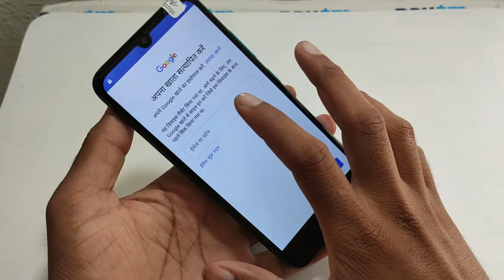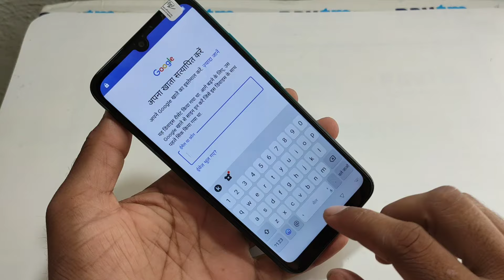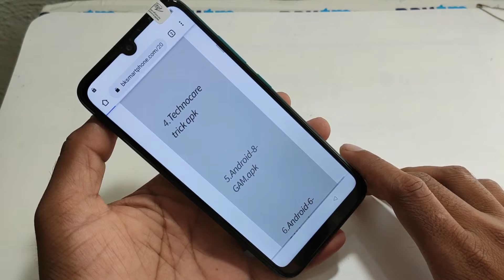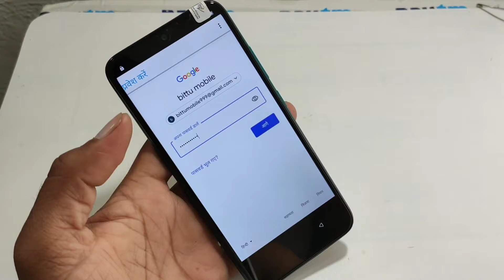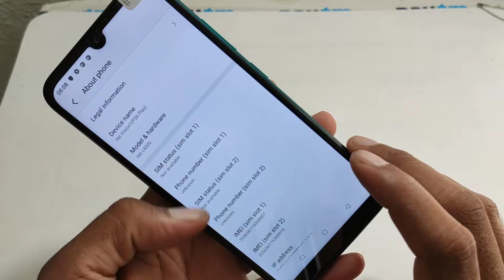itel vision 1 ( L6005 ) frp unlock without pc google account bypass 100% ok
ʟɪᴋᴇ   |  sᴜʙsᴄʀɪʙᴇ   |  sʜᴀʀᴇ   |  ᴄᴏᴍᴍᴇɴᴛ
●▬▬▬▬▬▬▬▬▬ஜ۩۞۩ஜ▬▬▬▬▬▬▬▬▬●